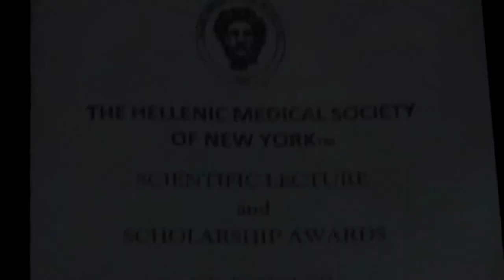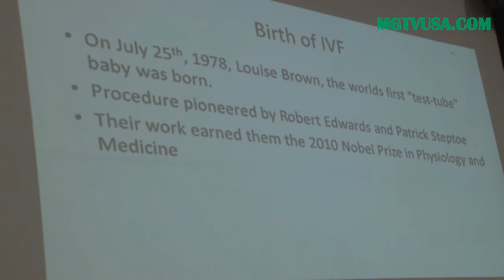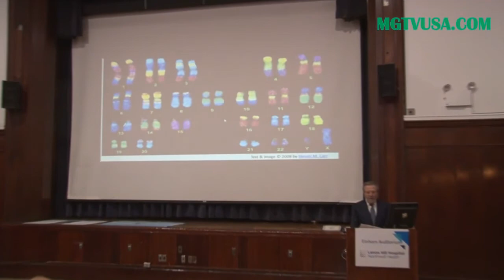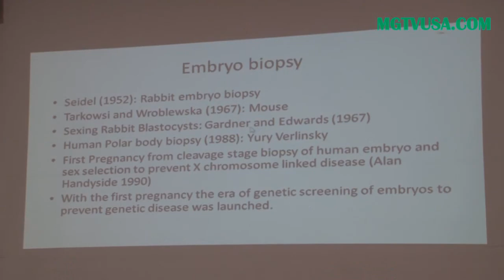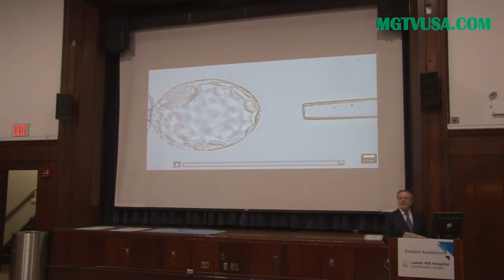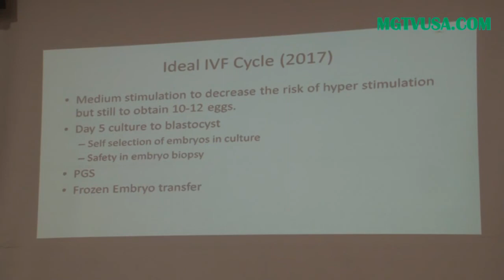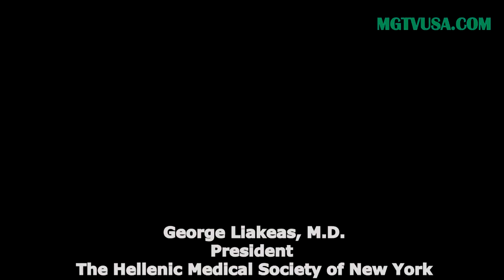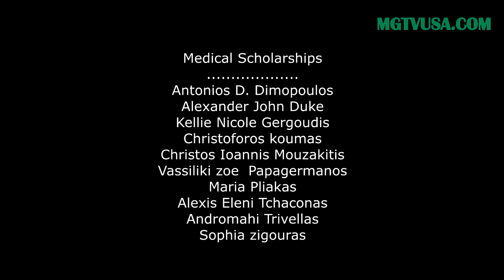THE HELLENIC MEDICAL SOCIETY OF NEW YORK SCIENTIFIC LECTURE SCHOLARSHIP AWARDS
THE HELLENIC MEDICAL SOCIETY OF NEW YORK SCIENTIFIC LECTURE  SCHOLARSHIP AWARDS SCIENTIFIC LECTURE and  SCHOLARSHIP AWARDS Friday, December 1, 2017